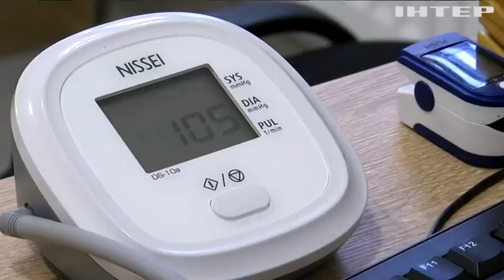Cімейна лікарка два місяці провела в окупації, а хворих приймала під конвоєм російських солдатів